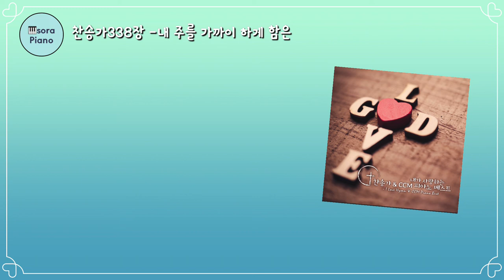찬송가338장-내 주를 가까이 하게 함은 피아노연주/악보 by sora Hong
🎹 Piano Sora, Hong

앨범 '내가 사랑하는 찬송가 & Ccm 피아노 베스트' 수록곡 중
‘찬송가 338장 -내 주를 가까이 하게 함은 ’ 피아노연주입니다~